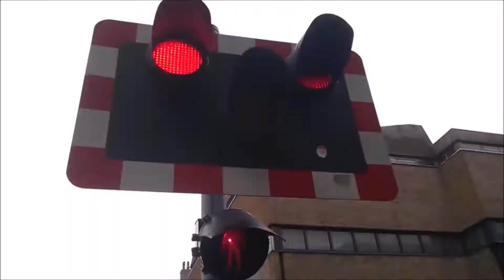faberoony90 out of context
A selection of out of context clips through the years.
Please note this video is not suitable for under 13s.